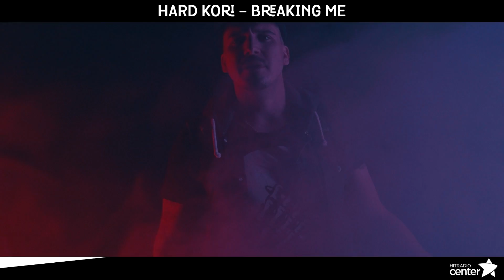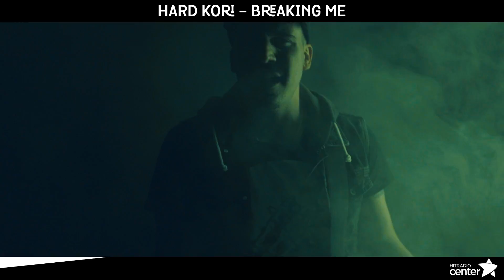Topic ft. A7S - Breaking Me (rock cover by HARD KORI)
Original song: Topic ft. A7S - Breaking Me,

Vokal: Tim Kores Kori
Bobni: Aleš Uranjek
Bas: Matic Mlakar
Kitara: Aleš Maurič
Produkcija: Aleš Maurič in Aljaž Lipuš
Mixing & Mastering: Matic Mlakar
Vokalni producent: Aljaž Lipuš

Snemanje in montaža videa: Agencija Damn